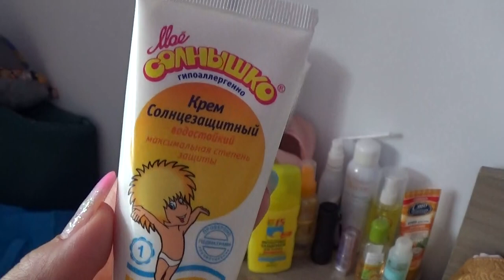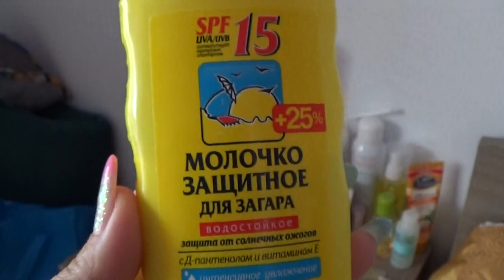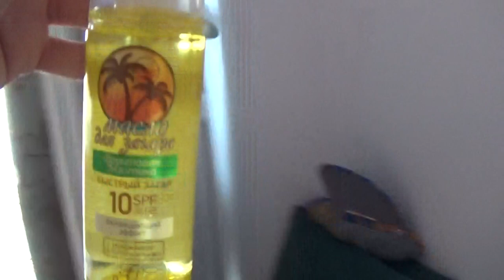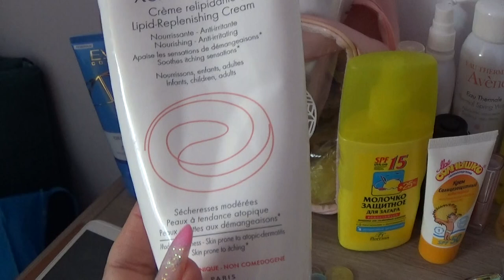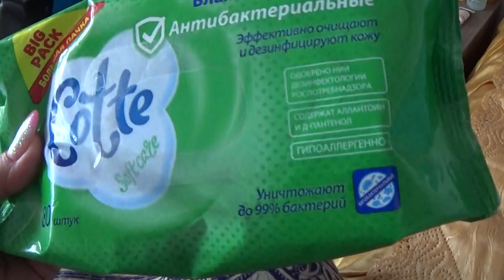РУМ ТУР по нашей комнате (запрос)